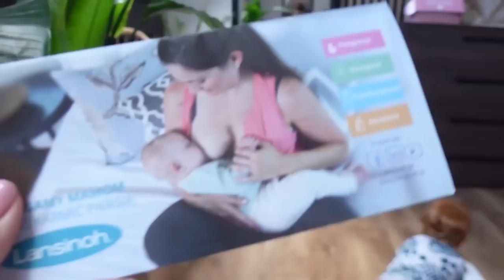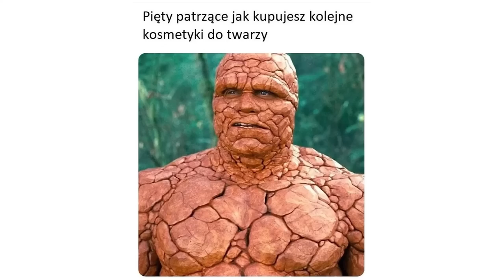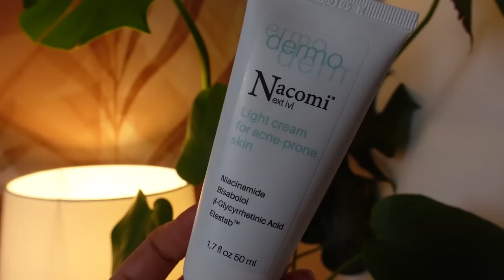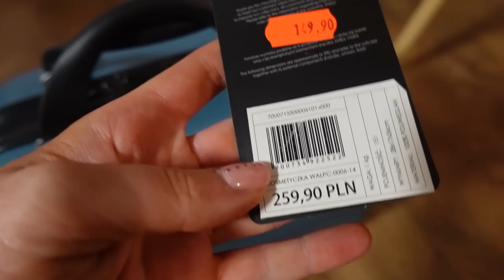FAIL przed Wakacjami. Sposób na PRYSZCA w 1 noc #197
Co oni robią, gdy mama nie patrzy?
Niezła wpadka przed wakacjami i sposób na pryszcza to wszystko w dzisiejszym odcinku
Cały czas obowiązuje rabat -15% hasło: Marta15

Film powstał we współpracy z marką Nacomi.